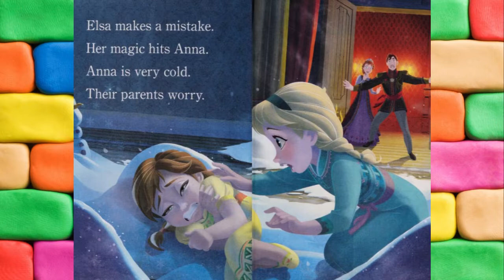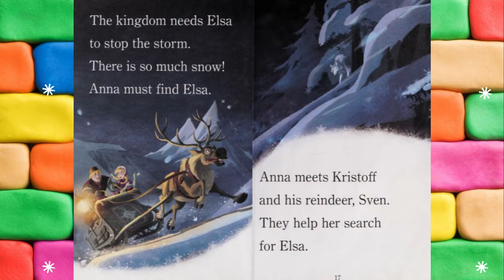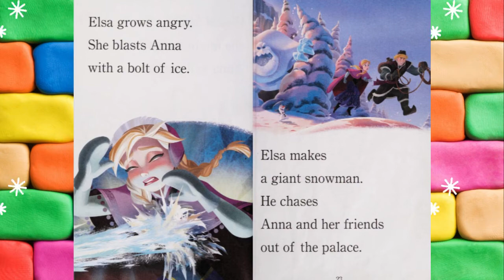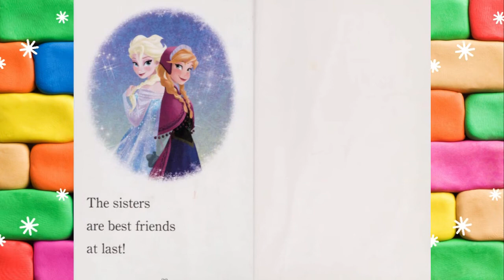💛Frozen: A Tale of Two Sisters/Kids Books Read Aloud/💖Read by Dixy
Walt Disney Animation Studios presents an epic tale of adventure and comedy with Frozen. When a prophecy traps a kingdom in eternal winter, Anna, a young dreamer, must team up with Kristoff, a daring mountain man, and his reindeer on the grandest of journeys to find Anna's sister, the Snow Queen Elsa, and put an end to her icy spell. Encountering mystical trolls, a hilarious snowman named Olaf, Everest-like extremes, and magic at every turn, Anna and Kristoff battle the elements in a race to save the kingdom from destruction.
by Melissa Lagonegro  (Author), RH Disney (Illustrator)